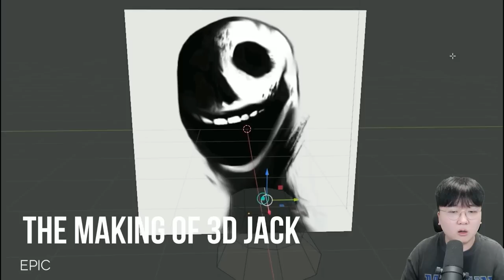밥, 엘고블리노, 제프의 상점 친구들이 모두 봉인되면 벌어지는 일들 ㅋㅋㅋ - 도어즈 꿀만리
편집 :  크로노

1. 빠놀이 대신 '휴하'로 누구보다 빠르게 인사하기!
2. 욕설 X
3. 상대방 까내리기. 기분 상하게 하는 말들 X
4. 친목질 X - ex) 댓글로 서로 대화, 개인정보 및 신상 물어보기 등등